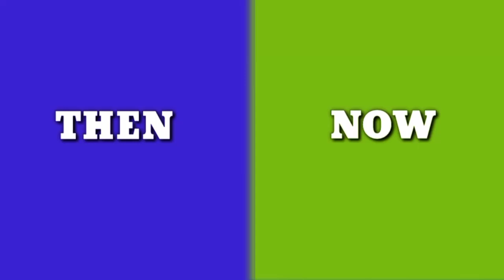Catatan Akhir Sekolah (2005) | Pemeran Dulu dan Sekarang 2023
Film Catatan Akhir Sekolah (2005) | Pemeran Dulu dan Sekarang 2023

Dalam video ini anda akan melihat bagaimana para pemeran Film Catatan Akhir Sekolah (2005) |  Pemeran Dulu dan Sekarang 2023 |  Bagaimana Mereka Berubah |  Nama Asli dan Umur.  Anda akan tahu nama dan usia asli mereka.  Saya akan menunjukkan kepada Anda bagaimana penampilan mereka dulu dan ada apa dengan mereka sekarang.

 Catatan Akhir Sekolah (2005) Nama Asli dan Umur;
 Catatan Akhir Sekolah (2005) Dulu dan Sekarang;
 Catatan Akhir Sekolah (2005) Bagaimana Mereka Berubah;
 ✔ Bagikan video ini di jejaring sosial!

 Catatan Akhir Sekolah adalah film drama remaja Indonesia yang dirilis pada tahun 2005. Film yang disutradarai oleh Hanung Bramantyo
 Catatan Akhir Sekolah (2005) |  Pemeran Teratas :
Vino G. Bastian sebagai Arian
Ramon Y. Tungka sebagai Agni
Marcel Chandrawinata sebagai Alde
Joanna Alexandra sebagai Alina
Christian Sugiono sebagai Ray
Nadia Rachel sebagai Ranti
Eva Anindita sebagai Dian
Fairus Faisal sebagai Sari
Laura Heimbach sebagai Tita
Joshua Pandelaki sebagai Pak Boris

Catatan Akhir Sekolah (2005) |  Pemeran Dulu dan Sekarang 2023 |  Bagaimana Mereka Berubah |  Nama Asli dan Umur
 Video ini dibuat untuk tujuan pendidikan dan hiburan.
 Rekaman yang digunakan dalam video ini dilindungi oleh Undang-Undang Penggunaan Wajar, pasal 107 yang digunakan untuk komentar, kritik, pelaporan berita, atau pendidikan untuk penggunaan transformatif. mi